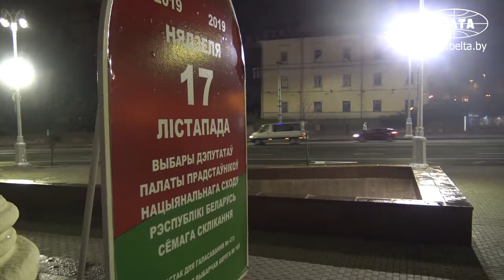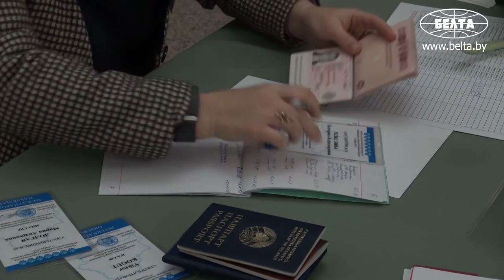Участки для голосования на парламентских выборах открылись в Беларуси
Участки для голосования на выборах депутатов Палаты представителей Национального собрания Беларуси седьмого созыва открылись сегодня в 8.00 и продолжат свою работу до 20.00.
В Беларуси на выборах образован  5831 избирательный участок.